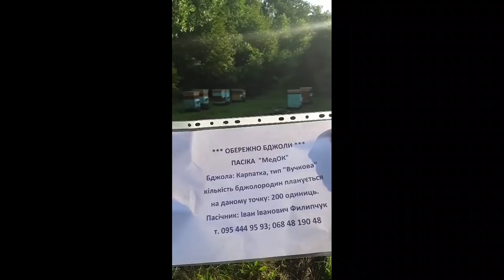Бджоли в салоні авто 😮